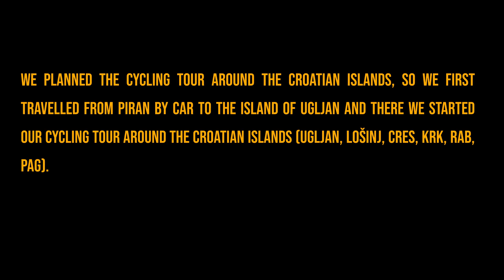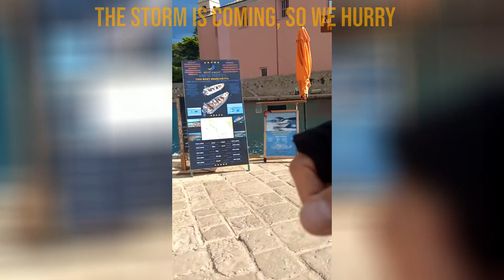Cycling Tour Around The Croatian Islands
We planned the cycling tour around the Croatian islands, so we first travelled from Piran by car to the island of Ugljan and there we started our cycling tour around the Croatian islands (Ugljan, Lošinj, Cres, Krk, Rab, Pag).